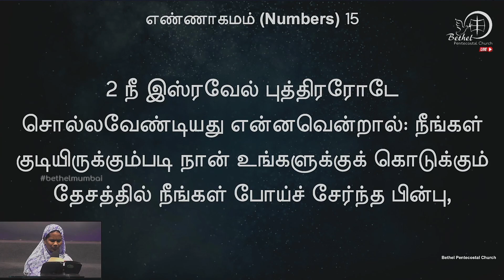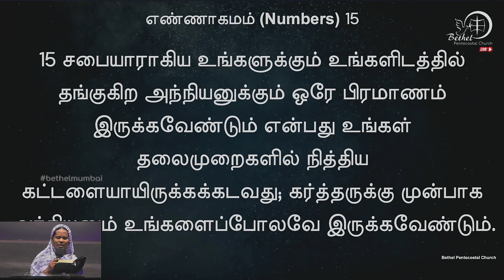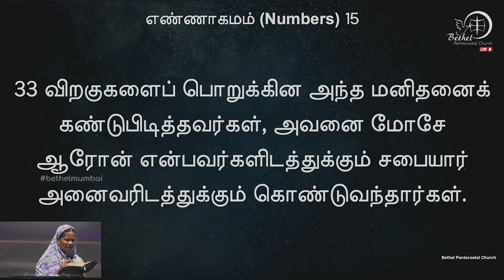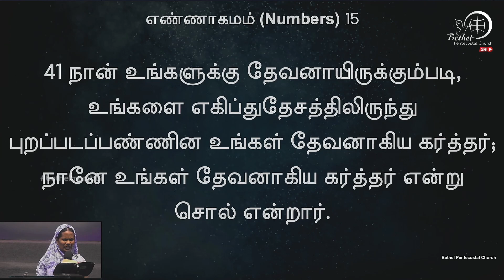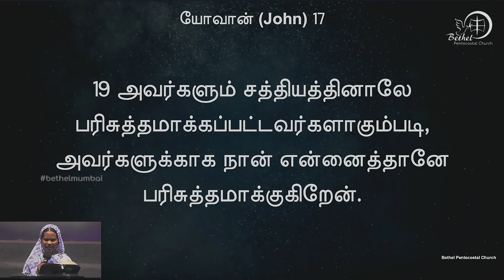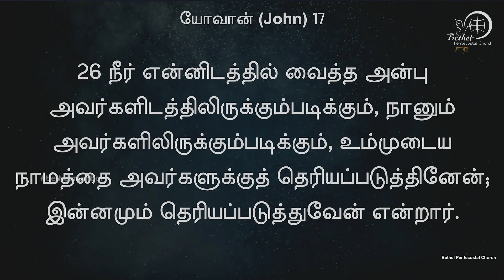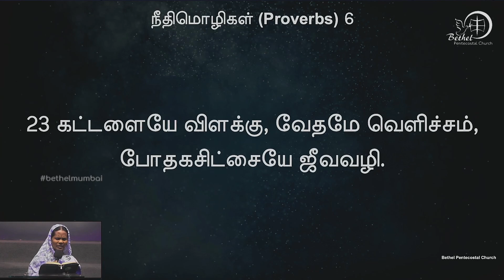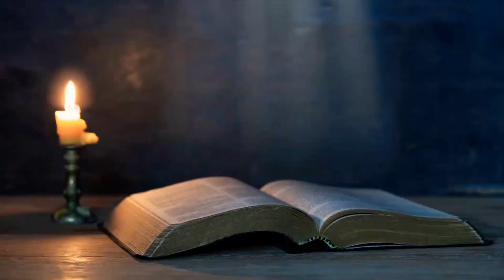வேத வாசிப்பு | நாள் 86